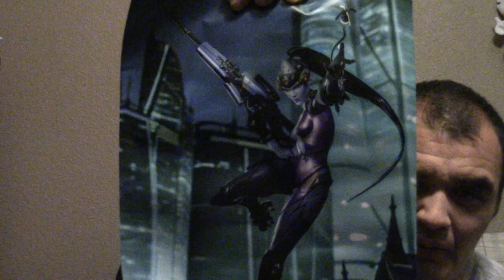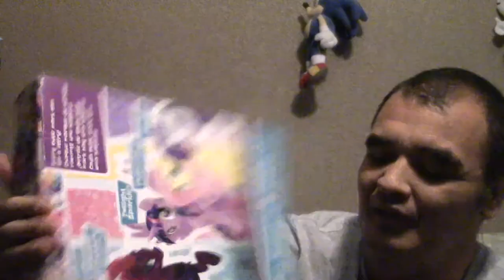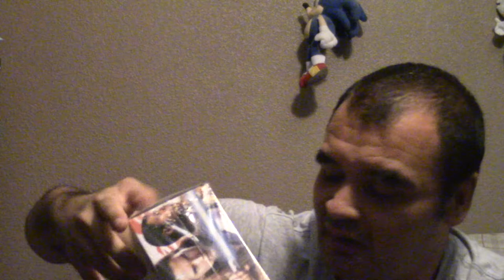Christmas Day Haul 2017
Showing what I got for Christmas this year.